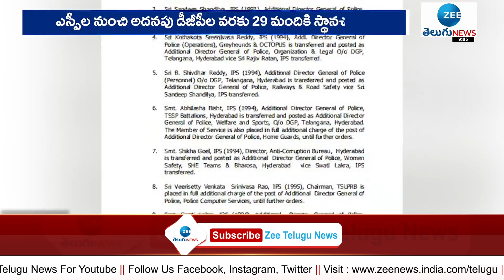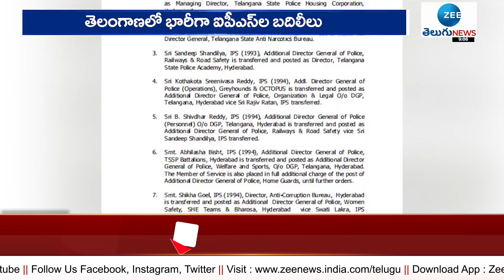Massive Transfers of IPS in Telangana | తెలంగాణ లో భారీగా ఐపిఎస్ ల బదిలీలు | ZEE Telugu News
Massive transfers of IAS in Telangana | తెలంగాణ లో భారీగా ఐపిఎస్  ల బదిలీలు | ZEE Telugu News